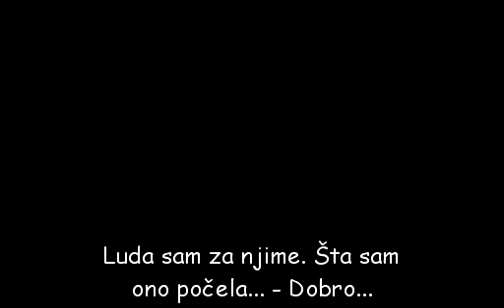Tri metra izbad neba - Hormiguerro 2010 - Mario Kasas i Marija Valverde 1